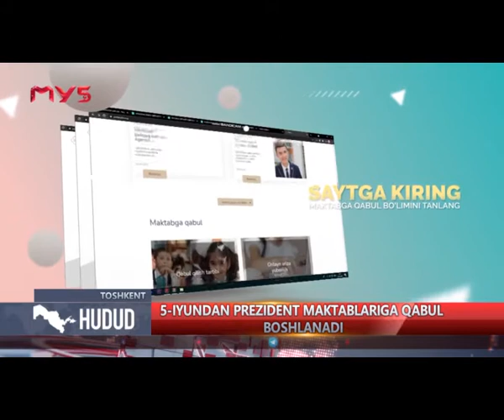"Mening yurtim" telekanalining "Hudud" informatsion dasturida qabul jarayonlari haqida.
"Mening yurtim" telekanalining "Hudud" informatsion dasturi muxbirining qabul jarayonlari bo'yicha savollariga Prezident, ijod va ixtisoslashtirilgan maktablarni rivojlantirish agentligi rahbari o'rinbosari Amirulla Abdullaev javob berdi.